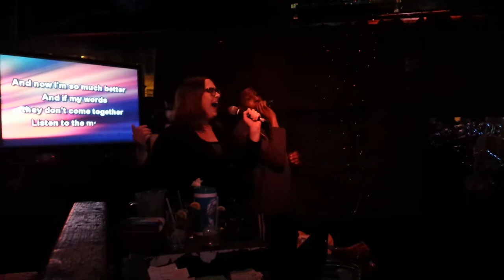Night out in Seattle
Just a night out in Seattle--C.C. Attle's had bear night, that was fun.  Then I went to The Crescent to do some karaoke.